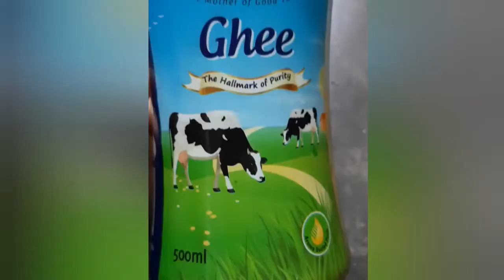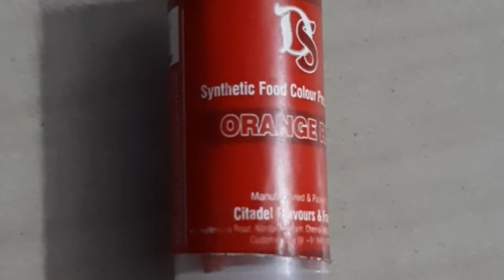Mangaai pachadi |மாங்காய் பச்சடி|Mango sweet |Recipe in Tamil |Tasty